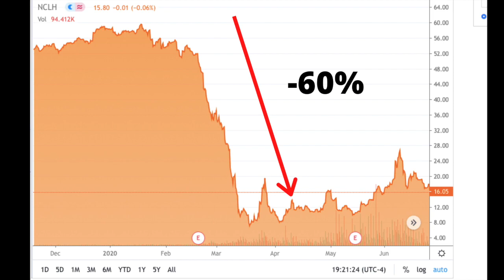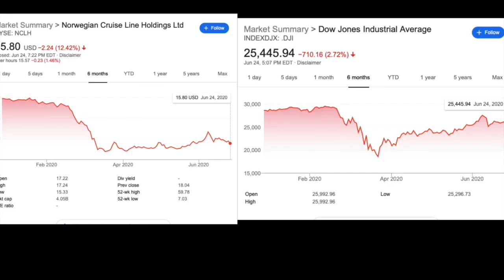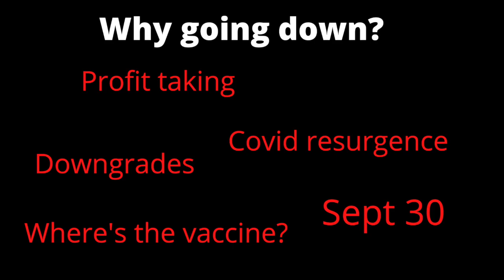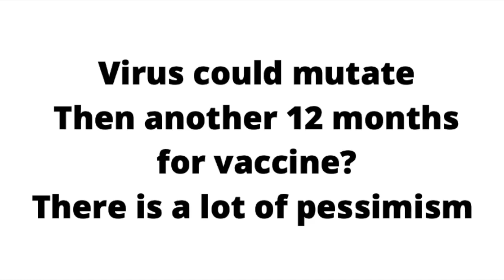Norwegian Cruise Line Stock (NCLH Stock)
In this video, I discuss why NCHL stock was down more than 12% today, and give some analysis on the company.